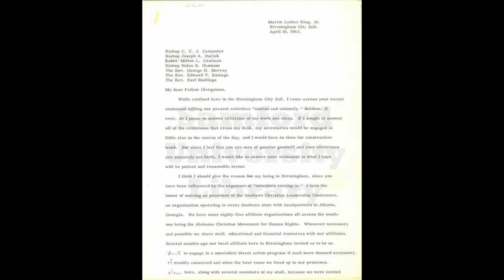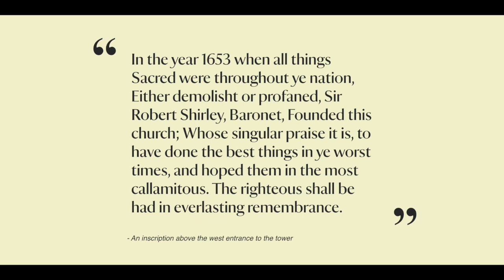Bishop Edington's Pastoral Message VI.20.